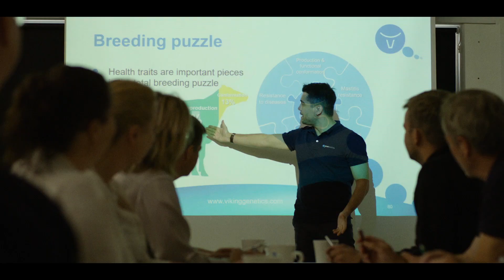VikingGenetics - innovative breeding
We are the pioneers of cattle breeding; constantly creating new solutions to meet the challenges of dairy farmers.

Our innovations are based on scientific data and facts, with the purpose to improve the everyday life of dairy farmers around the world. Through healthier cows, farmers can achieve sustainable, effective and profitable production.

Get healthy, efficient, trouble-free cows with the highest milk production and lowest use of antibiotics and hormones.